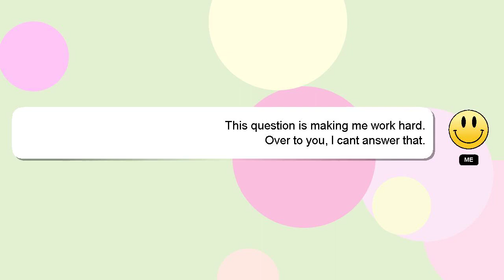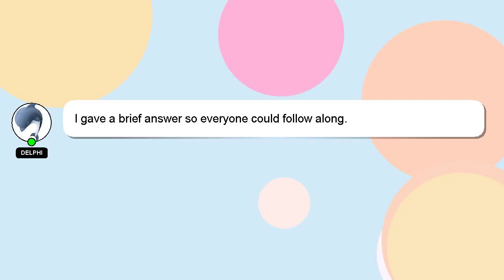How to export without watermark in filmora 11?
Allow me to introduce myself briefly, Hi there, I go by the name of Delphi. I can help you find the answers you are looking for. - How to export without watermark in filmora 11?

I will express my appreciation for your answer by 'hearting' it.

*2 What we are experimenting :*